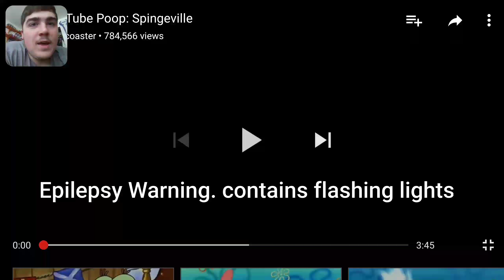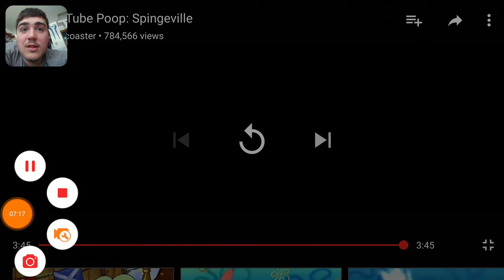[Epilepsy Warning] Spingeville ytp